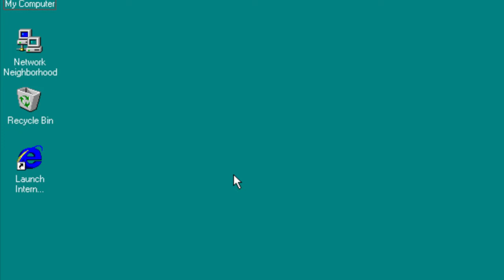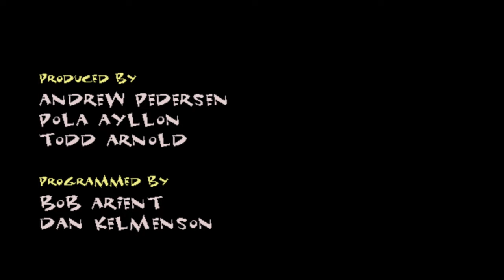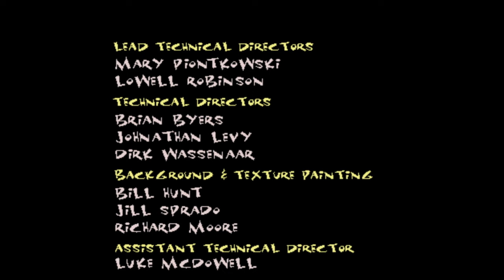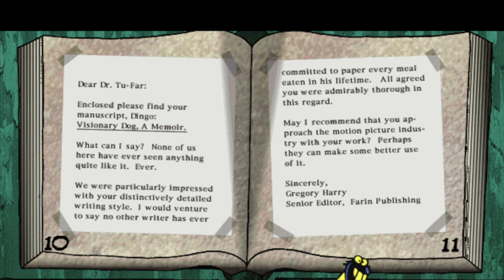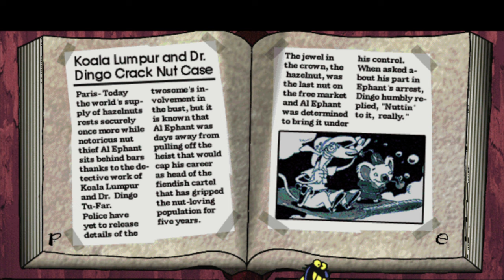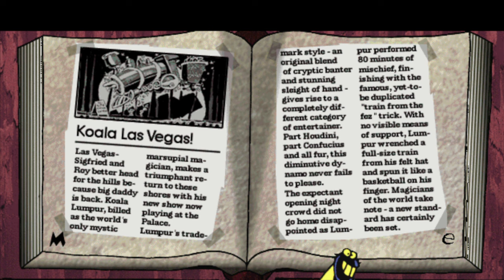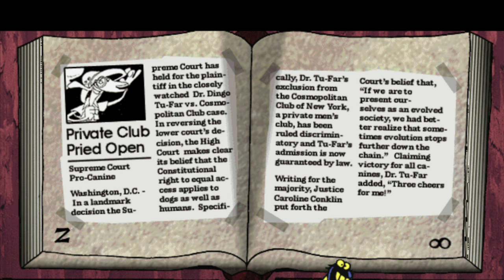2535 Koala Lumpur Journey to the Edge PC Windows 1440p 60fps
If you want me to do a game of your choice for one of these systems ONLY:

Runplays are like movies, they're intended to show you all levels, dialogs and music, they don't show my skill. I use filters, high resolutions and hacking skills to bring you these videos. If you want a perfectly smooth 60fps experience,  use Firefox as your browser. Chrome, Vivaldi and other browsers drop a lot of frames.